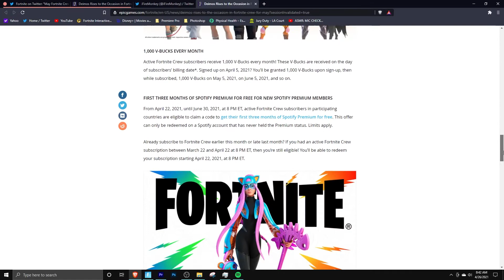Fortnite May Crew Pack Deimos Outfit + FREE SAVE THE WORLD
The May Crew Pack in Fortnite has been revealed!. The Fortnite Crew Pack skin is called the Deimos outfit. The May Crew Pack will include the Deimos Outfit, Backblings, pickaxes, 3 months free of Spotify Premium, Save the World for free and bonuses for every Thursday in the month of May!

PSN ID: Mxnchkinz_
Epic Games ID: Mxnchkin